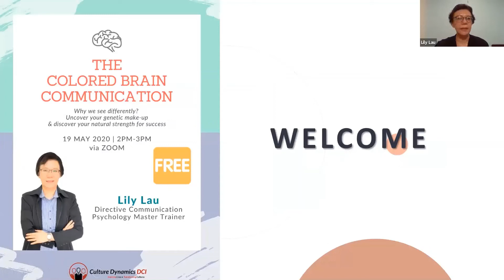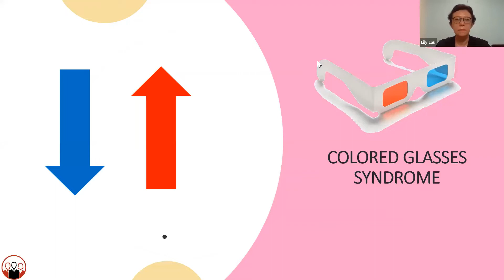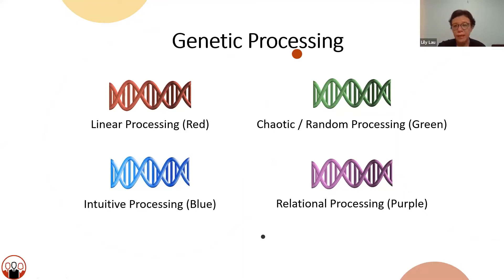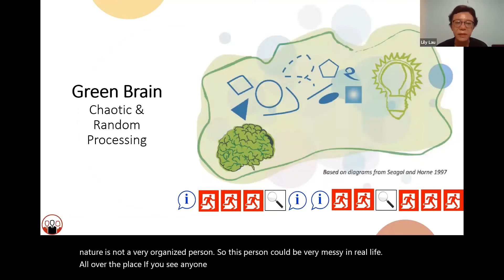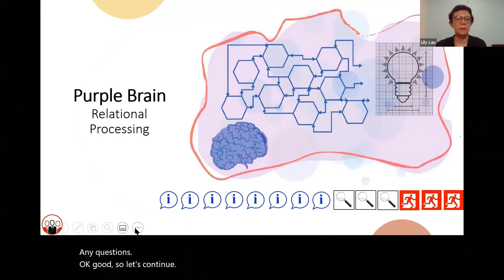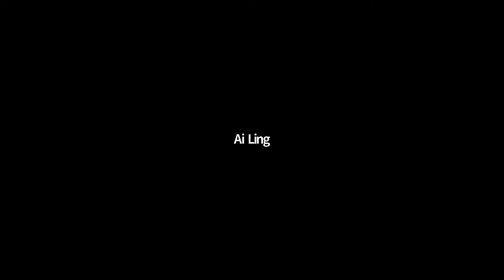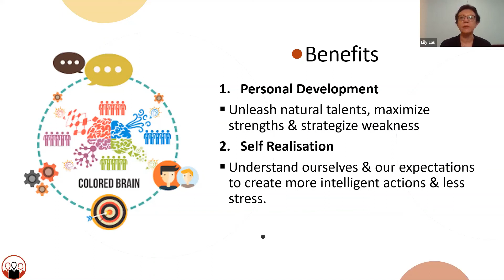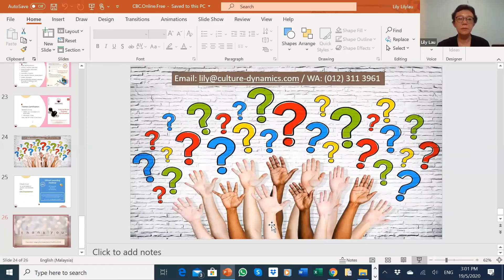The Colored Brain Communication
A virtual learning session on the Colored Brain Communication to uncover your genetic make-up and discover your natural strength for success with our Directive Communication Master Trainer - Lily Lau.